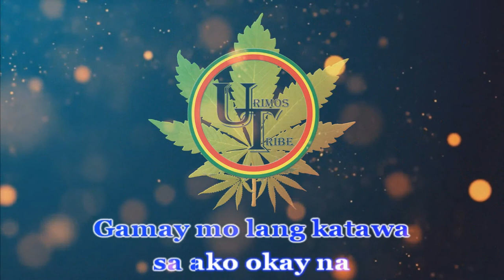Looran - Senex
BisRock is a subgenre of Pinoy rock, propagated by the Cebu rock music industry in the Philippines. The term, which is in the blended form, comes from the Cebuano words Bisaya, referring the Visayan languages, and "rock", for rock music. The term was coined by Cebuano writer Januar E. Yap in 2002 and was first applied to Missing Filemon's first album. Earning wide reception among the young in the Visayas and Mindanao, Bisrock is a fairly recent cultural phenomenon. The style started around the 1980s, when Cebu's rock scene was beginning to be labeled as "Bisrock". During this time, a group of musicians from the University of San Carlos coined the local music scene as Bisrock in support of patriotism for the Cebuano music scene. However, this genre is debatable as Bisrock seems to be popular only in Cebu. As it is, the movement died down around 2009, as even Missing Filemon themselves distanced itself from the term "Bisrock".

Enjoy sa Pag'kanta mga Bisrocker!!!